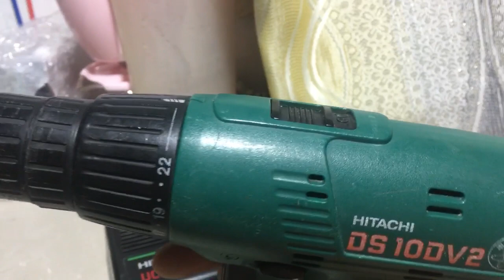Đã Bán 0939-396-480 Ngày 18-10 Khoan Pin Nhật HITACHI DS-10DV2 100V $800K Lh Thanh Hoá